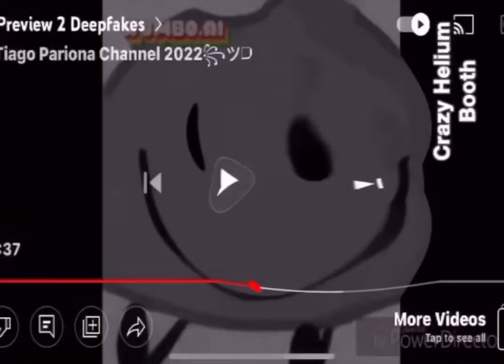Preview 2 Rocky Deepfake Effects 2